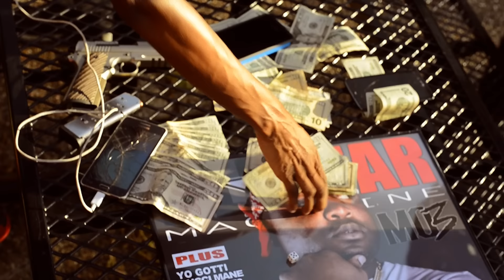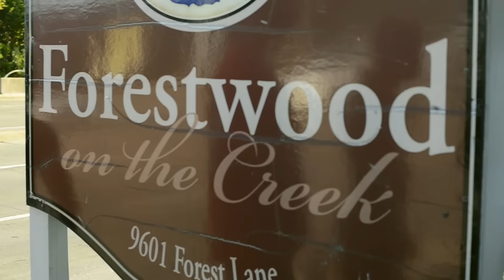G SHIT BY MO3 DIRECTED By CORNELIUS BEATZ (Official Video)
Directed By @CorneliusBeatz

Prod By. shunondabeat